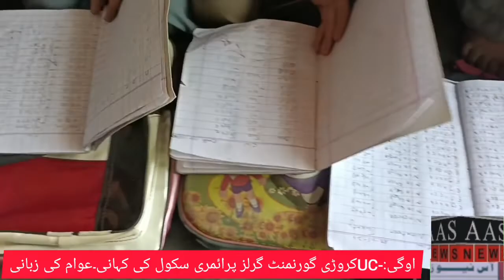اوگی:-تناولUCکروڑی گورنمنٹ گرلز پرائمری سکول ملہاڑ کی کہانی۔ عوام کی زبانی.آخر یہ ظلم کب تک۔۔۔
اوگی:-تناولUCکروڑی گورنمنٹ گرلز پرائمری سکول ملہاڑ کی کہانی۔ عوام کی زبانی۔۔پچھلے6 سال سے ایک گھر میں سکول چل رہا ہے۔سکول کے کلاس فور شیرمحمد کا 4 سال پہلے انتقال ہو گیا ہے۔اس کی جگہ اس کا بیٹا رستم بغیر تنخواہ کے ڈیوٹی کررہا ہے۔اور SONکوٹہ پر آرڈر نہ ہو سکا۔محکمہ کے چکر لگا لگا کر تھک گیا۔سکول کی بلڈنگ 6 سال قبل ڈیمالش ہو گئی تھی۔تعمیر مکمل ہونے کے باوجود محکمہ کے سپرد نہ ہو سکی۔اور بچے ایک چھوٹے سے دوکمرے والے گھر میں تعلیم حاصل کرنے پر مجبور۔آخر یہ ظلم کب تک۔۔۔